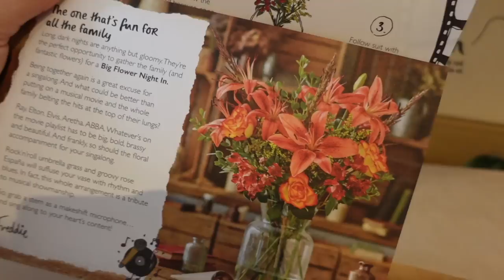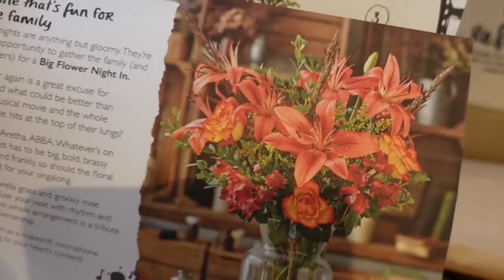HOME LIFE & WORK LIFE | WEEKLY VLOG | NADIA ANYA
Hi loves! Another v chilled weekly vlog! xx

FLUFFY ROBE
CHAIN NECKLACE
BLAZER similar
BELT similar
JEANS similar
BOOTS similar
MANGO LOUNGE SET
JUMPER small
TROUSERS small
PRADA SUNNIES
BLUE CARDIGAN S/M
SKIMS TANK small
 CASHMERE TROUSERS (old M&S)
DOG SHAMPOO
LIP BALM